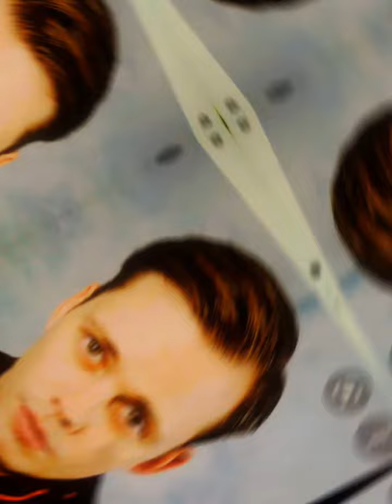November 9, 2021